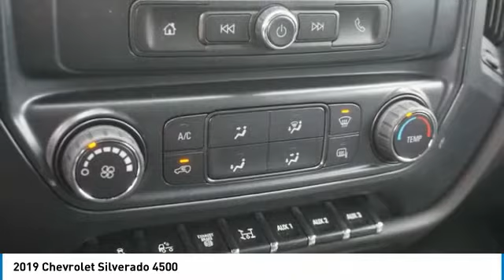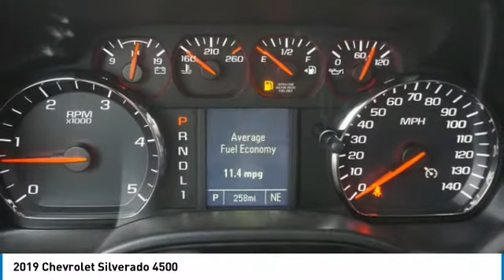2019 Chevrolet Silverado Alcoa TN 842167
West Chevrolet
3450 Airport Highway

Pick up this White 2019 Chevrolet Silverado, available today at West Chevrolet. This could be the one you've been searching for.